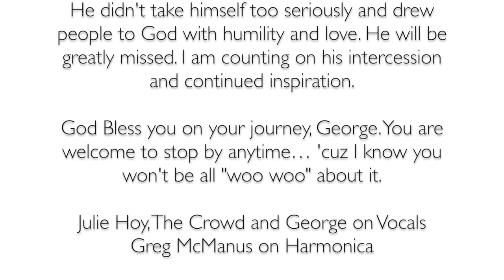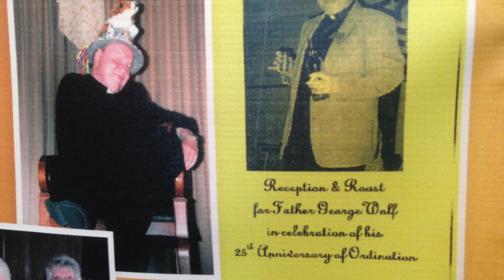White Collar Blues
(The lyrics are now posted... scroll down if you need.)

On May 24th 2005 at Ilahee HIlls Country Club in Salem Oregon, a Reception and Roast was held for Father George Wolf in honor of his 25th Anniversary of Ordination.

I was asked to write a song for Fr. George's 25th anniversary celebration. What emerged was the White Collar Blues. Father George knew this day would come and he wanted me to share this recording with anyone who wanted to hear it. It is an irreverent representation of a most beautiful priest. Fr. George was true priest of the people. He didn't take himself too seriously and drew people to God with humility and love. He will be greatly missed. I am counting on his intercession and continued inspiration.

God Bless you on your journey, George. You are welcome to stop by anytime... 'cuz I know you won't be all "woo woo" about it.

Julie Hoy, The Crowd and George on Vocals
Greg McManus on Harmonica

When Georgie was a young man
his mamma told him son
always be a good boy
never aggravate  a nun

Now he's a priest
with the white collar blues
doin' 25 years to life
he's got the white collar blues

He went to seminary
Studied 'bout the Lord
he jumped into the priesthood
drank the wine when he was bored

Georgie must have been so happy
when he'd been assigned a flock
Only disappointed
that's the only kind of flock he ever got

25 years to life
no conjugal visits
if he had him a wife
There'd be trouble and he'd be in it

Now George his home is Queen of Peace
He's hopin' for parole
We know his days are numbered
but we will not let him go

He's got the white collar
Make you hollar
Make you hollar
Make you hollar
Anything to get a dollar blues!